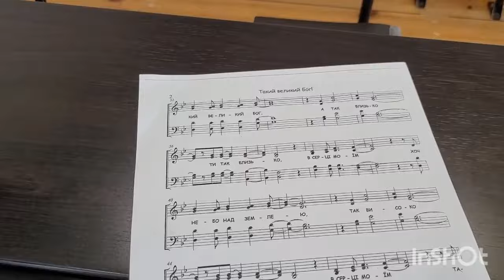Добрий приклад Волинської поліції | Громадська організація Жест Допомоги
ГРОМАДСЬКА ОРГАНІЗАЦІЯ "ЖЕСТ ДОПОМОГИ"

ХТО МИ ТАКІ ?

Основною метою діяльності Громадської організації «Жест Допомоги» після початку вторгнення російських військ на територію України є допомога людям, що постраждали від воєнних дій: біженцям, пораненим, військовослужбовцям та територіальній обороні. Усі кошти та усі наші ресурси направлені в ці дні на допомогу !

 Просимо усіх доєднуватися ! Віримо, що Бог дарує Україні перемогу та збереже !

ЄДРПОУ 41151116